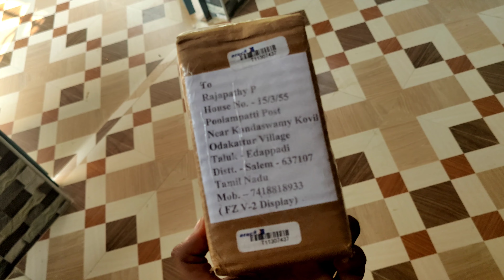Intro Video - Yamaha FZ- Fi V2 Fade Display Fix - Part 1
Hi Everyone,

Few Days before i had a issue with My bike when i parked my vehicle in parking area in open area.

Sunlight directly hit the Speedometer Digital display and it got faded due to that displays functionality is not working properly.

So i saw a video that from Punjab we have seperate dealer who sells bike display with low price.

I bought this Display for 700 rs including courier. Compare to full set it cost almost 4K to 5K.

so i decided to buy from dealer and finally we received the product.

Cost is - 700 included courier.